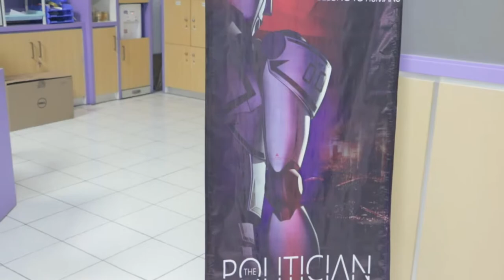The Studios S01E02 (Web Series) - for AMPU STUDIO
Projek web series untuk channel youtube Ampu Studio.